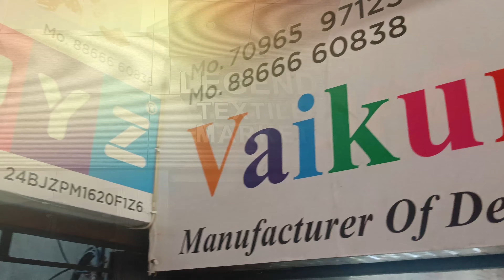Cheapest kurti manufacturer | Ahmedabad kurti wholesale market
Welcome To Vbuyz

नमस्ते ।
Vbuyz है कुर्ती का जाना माना मैन्युफैक्चरिंग ब्रांड। और हमारा फैक्ट्री आउटलेट सूरत गुजरात में आता है ।यहां पे  kurti , 2 pcs set , 3 pcs set , Sharara set , Co-ord Set , Gown , Shrug,Short top , Tunic ये सब आपको फैक्ट्री रेट में मिल जायेगा ।
ज्यादा जानकारी के लिए नीचे दिए गए नंबर पर कॉल या Whatsapp करे ।

~ Address :-
✅ VBUYZ
813, Raghuvir textile mall,
Behind D. R. world, Aaimata chowk,
Parvat patiya,  Surat - 395010

🔰 Shipping Worldwide🌏
🔰Only होलसेल 🌸

kurti manufacturer 2 piece
3 piece kurti manufacturer
jaipur kurti manufacturer poonam vlogs
99 rs me kurti manufacturer
muslin kurti collection
muslin 3pcs suite
modal kurta sets
modal kurti for wholesale
chanderi kurti for wholesale
chanderi dupatta set
cord set
cord set dress
cord set design
cord set collction
latest co ord set design
designer co ord sets
designer co ord set
cheapest co ord set
3 pis cord set wholesale
jaipur cord set manufacturer
cord set dress stitching
cord set wholesale
online cord set shopping
kurti wholesale market
kurti manufacturer
jaipuri kurti wholesale market
western wear dresses
cord set wholesaler surat
manufacturer latest kurti pant set
kurti factory
kurti manufacturer
kurti market
kurti biggest factory
surat kurti market
surat kurti shop
ludhiana kurti market
punjab kurti market
cotton kurtis
cotton kurti market
kurti pant set
kurti dupatta set
kurti set
banglore kurti factory
kolkata kurti collection
kurti plazo dupatta set
kurti cash on delivery
kurti shop in mumbai
mumbai kurti market
ahmedabad kurti
kurti real manufacturer in india
surat textile market
3 piece kurti manufacturer
199 rs me kurti manufacturer
jaipuri cotton kurti manufacturer
jaipuri kurti manufacturer blessing shireen aatif
kurti manufacturer in delhi
kurti manufacturer business
2022 diwali latest collections of kurtis and kurti manufacturer and wholesalers
trendy girls cotton kurti manufacturer
new market kurti manufacturer
top and kurti manufacturer
jaipuri kurti manufacturer list
kurtis
kurti design
fancy kurti
summer kurti collection
new latest kurti colletion
jaipur kurti manufacturer in jaipur
ahmedabad kurti wholesalers
latest kurti wholesale market in kolkata
designer kurti manufacturer surat
cotton kurti manufacturer in jaipur
jaipur kurti manufacturer wholesale jaipur rajasthan
kurti manufacturer in up
kurti manufacturer & wholesaler delhi
kurti suit manufacturer
kurti wholesale market in kolkata
boutique kurti wholesale
quality kurti manufacturer
kurti factory
pure cotton kurti manufacturer & wholesaler
ahmedabad kurti wholesale market
reselling business
wholesale market
kurtis in kolkata factory
kurti wholesale
best kurti wholesaler in kolkata
premium kurti
boutique kurti manufacturer
wholesale zone